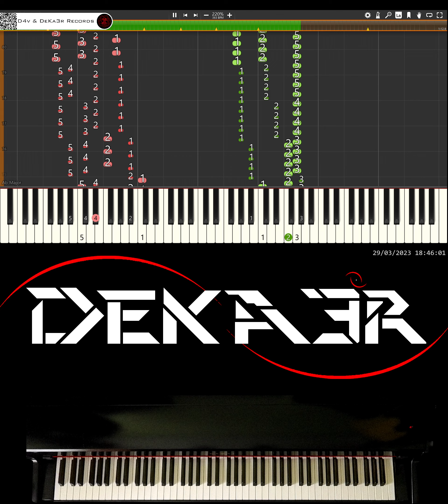🔴 IRL 🎹 RUNNER • CREACIÓN DE SU DIGITACIÓN, MNEMOTECNIA Y ESTUDIO PARA PIANO